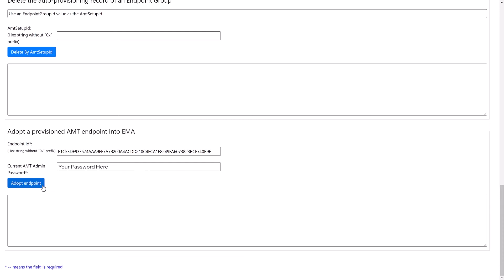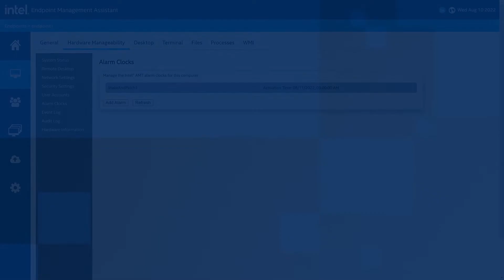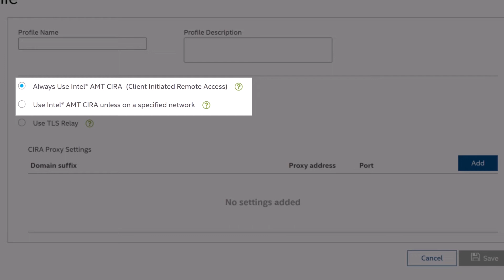What's New: Intel® Endpoint Management Assistant 1.8.0 | Intel Business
Intel® Endpoint Management Assistant (Intel® EMA) 1.8.0 is now available. See what's new in Intel® EMA in this overview.

Some of the changes introduced include enhancements to the web interface and agent debug logging, along with the new Endpoint Adoption and 1:1 Alarm Clock APIs.

About Intel Business:
Get all the IT info you need, right here. From data center to devices, the Intel® Business Center has the resources, guidance, and expert insights you need to get your IT projects done right.